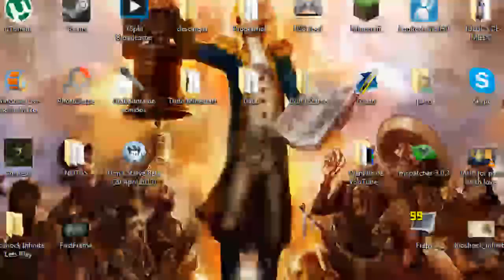SKYLANDS - Ovejas desasparecidas... - Mapa de Aventuras #1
-Votar el Video con un Like y Fav, y si os a gustado pasar el video a vuestros amigos,me ayudaria muchisimo Gracias.

*Cualquier duda,pregunta o sugerencia no dudes en preguntarla.*

¡¡COMENTAR!! ***CANALES***